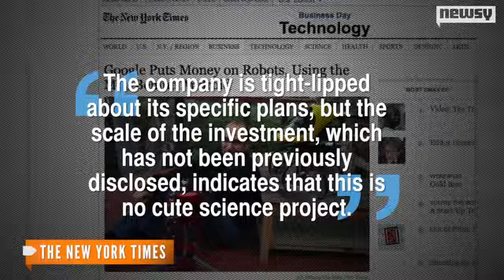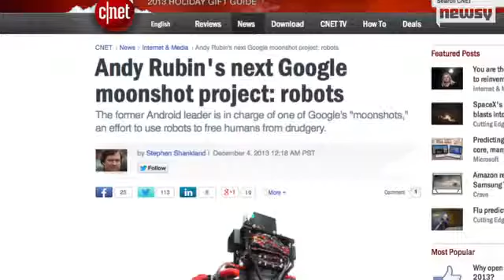Googles Long Term Plans for Robotics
Google has outlined its long-term plans for robotics that could upgrade the electronics manufacturing and commerce logistics industries.